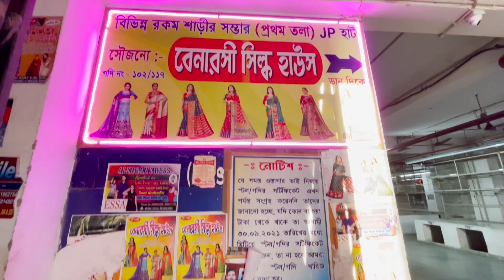অঙ্কুরহাটি হাট শাড়ি মার্কেট| ANKURHATI HAAT | Ankurhati Haat Saree| Ankurhati Wholesale Saree Market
Shop Name: Benarasi Silk House
Address: J.P. Hat, Gadi - 102, 117

ankurhati
ankurhati silk saree wholesale
ankurhati haat
ankurhati haat saree
ankurhati haat market
ankurhati haat 2023
ankurhati haat opening time
ankurhati haat new video
benarasi saree wholesale market
ankurhati international haat
ankurhati haat blouse
ankurhati saree market
as culture
ankurhati wholesale market
ankurhati jp market
ankurhati haat kurti collection
ankurhati haat saree collection